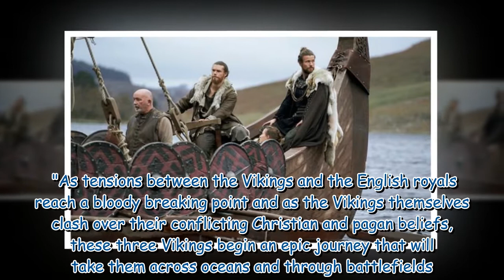Vikings Valhalla release date, cast, trailer, plot: When is the Netflix series out?